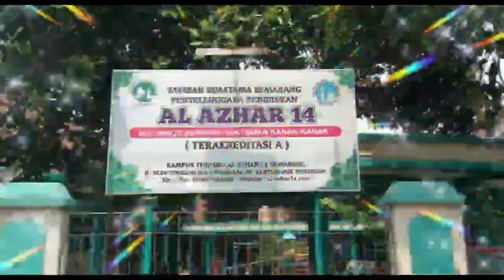PANGGUNG BONEKA#SEKOLAH DARING SEKOLAH DARI RUMAH#MPLS_2021/2022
PANGGUNG BONEKA KB-TK ISLAM AL AZHAR 14